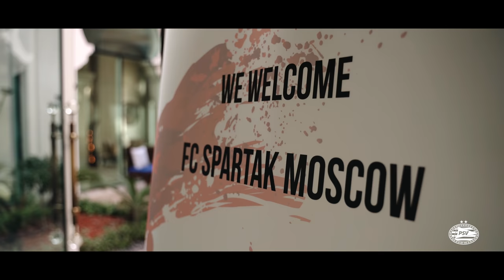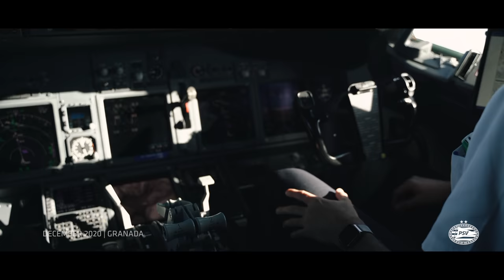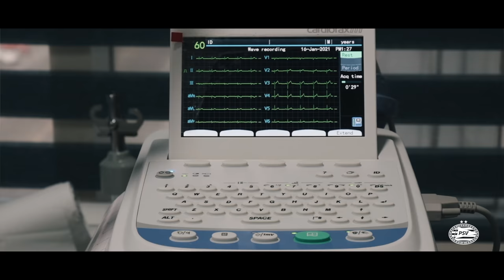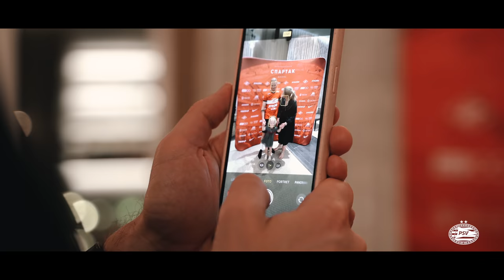DE ROOD-WITTE DRAAD 🔴⚪ - Een unieke docu over oer-PSV'er Jorrit Hendrix 8⃣ | DOCUMENTAIRE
In de documentaire De Rood-Witte Draad volgen we Jorrit Hendrix bij zijn afscheid van PSV en laat hij zien hoe hij een nieuw bestaan probeert op te bouwen in Rusland. Hendrix gooit alle deuren op; dat levert een bijzondere inkijk op in het leven van een profvoetballer.